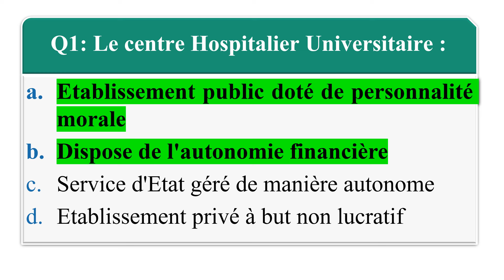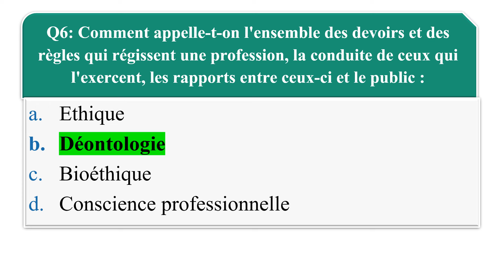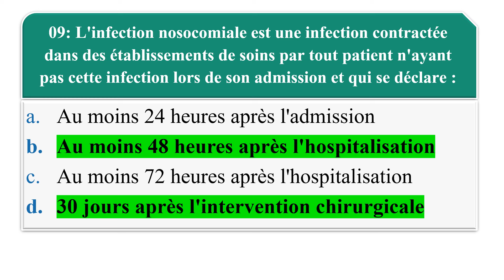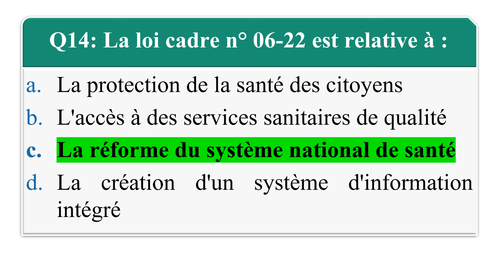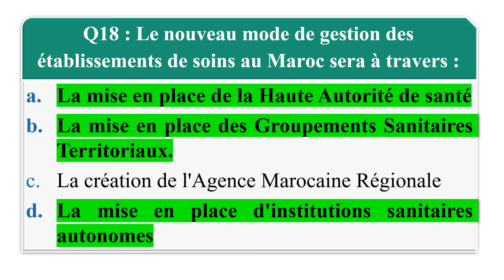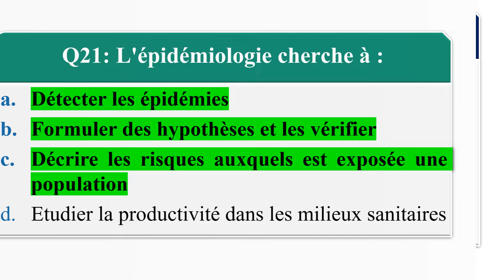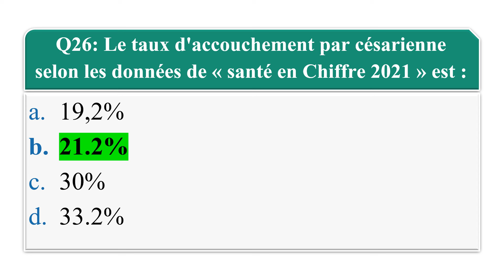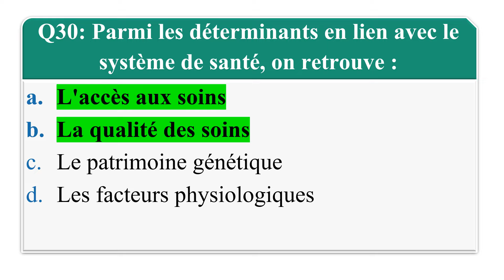CHU Mohamed VI Marrakech CONCOURS POUR LE RECRUTEMENT DES ITS SESSION DU 24/09/2023 EPREUVE COMMUNE